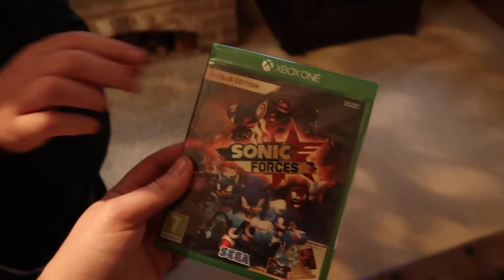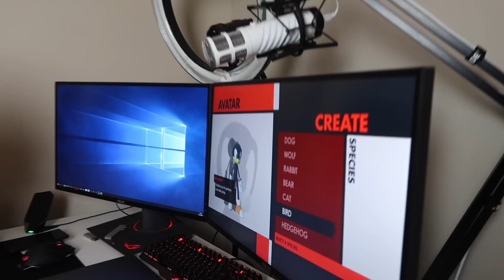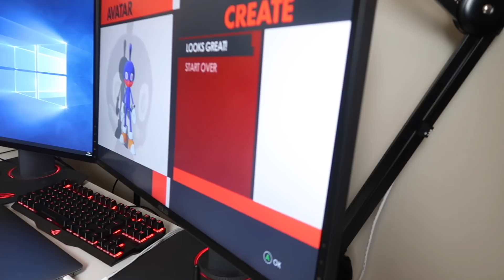I CAN’T BELIEVE THEY SENT US THIS!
I can’t believe they sent us this, we are so lucky!

Official Rules
1. This competition is promoted by Oli White.
2. Twitter and the user @OliWhiteTV is the official Twitter
account of Oli White.
3. This promotion is open to all worldwide residents.
4. The Competition: Through the social network Twitter, Oli White to run a competition in
association with SEGA Holdings Co., Ltd. to giveaway one (1) Microsoft Xbox One X (the
“Competition”). Participants can enter the Competition by re-tweeting Oli White’s designated
Tweet.
5. The Competition begins and ends when @OliWhiteTV posts the designated Tweet on
Wednesday 29 th November 2017 and ends at midday on Wednesday 6 th December 2017 (the
“Competition Period”)
6. The closing date for entries to the Competition is midday on Wednesday 6 th December
2017. No entries received after this date will be accepted. No purchase necessary. Only one
entry is allowed per person.
7. The prize, provided by SEGA Holdings Co., Ltd, is one (1) Microsoft Xbox One X. There will
be 1 winner. (“Prize”).
8. No additional, further or other costs or expenses are included in any prize unless stated.
9. The prize is non-refundable, non-transferable and subject to availability. No guarantee is
given as to the quality of the Prize.
10. No cash or prize alternatives are available.
11. Oli White reserves the right in their reasonable discretion to substitute any prize with a prize
of equal or greater value.
12. The winner of the Competition will be selected by Oli White at random following the end of the
Competition Period. Oli White will then Tweet the Competition winner to notify them. SEGA
Holdings Co., Ltd will then separately contact the winner of the Competition and arrange the
delivery of the Prize.
13. Any application containing incorrect, false or unreadable information will be rejected. Any
applications made on behalf of or for another person or multiple entries will not be included in
the Competition.
you will not be allowed to enter this competition.
15. By entering this competition, you are agreeing that if you win your name and profile image
may be used for the purpose of announcing the winner in any related publicity with Oli White,
without additional payment or permission.
16. Under no circumstances will Oli White be responsible for any loss, damages, costs or
expenses arising from or in any way connected with any errors, defects, interruptions,
malfunctions or delays in the promotion of the Competition or Prize.
17. Oli White will not be responsible unless required by law, for any loss, changes, costs or
expenses, which may arise in connection with this competition and can cancel or alter the
Competition at any stage.

18. Any dispute relating to the Competition shall be governed by the laws of England and Wales
and will be subject to the exclusive jurisdiction of the English courts.
19. Oli White’s decision as to who has won the Competition shall be final.
20. Any personal information you give us will be used solely for this competition and will not be
passed on to any other parties without your agreement.
21. YouTube is not a sponsor of the Competition, and YouTube releases themselves from any and
all liability related to the Competition.